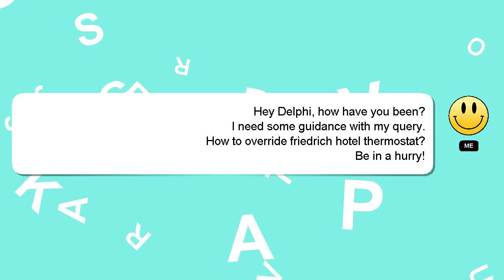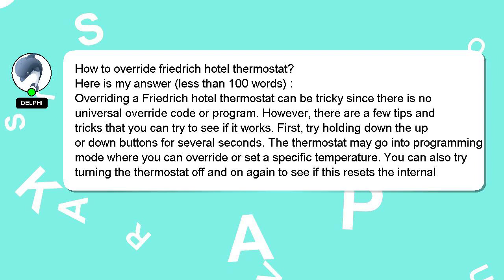How to override friedrich hotel thermostat?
A short overview of who I am, Hi there, I go by the name of Delphi. Allow me to provide support in answering your questions. - How to override friedrich hotel thermostat?

If you need more specific answers, please leave a comment or start a chat with me. I will 'heart' your answer as a sign of appreciation.

*2 What we are experimenting :*